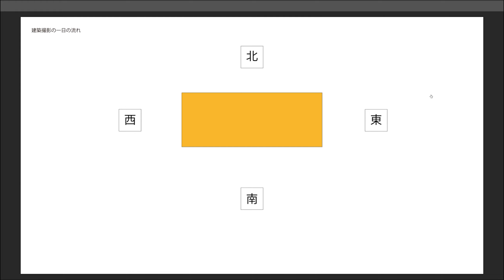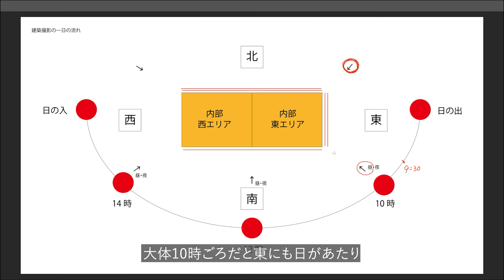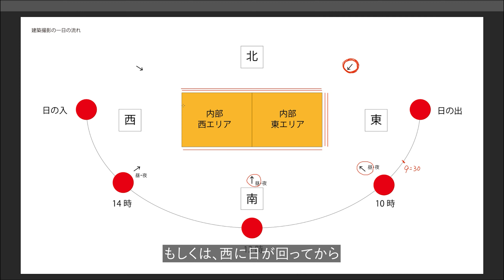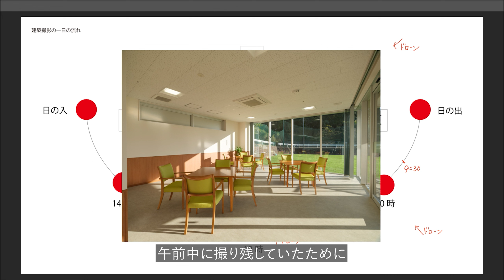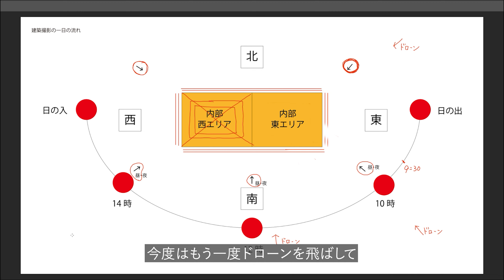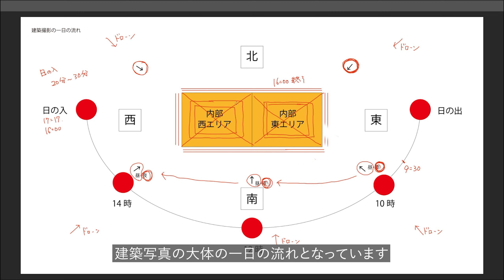【建築写真】#011 建築撮影の一日の流れ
おおよその建築撮影の一日の流れとなっています